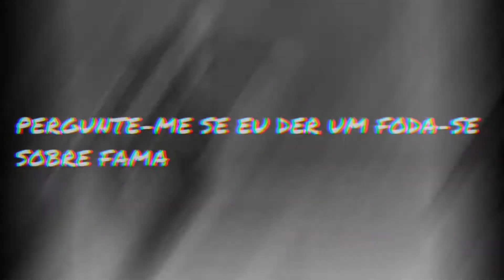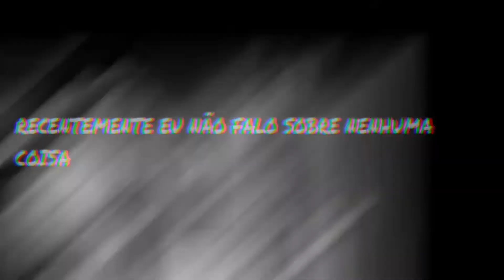(Tradução PT-BR) GHOSTEMANE - Mercury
GHOSTEMANE - Mercury